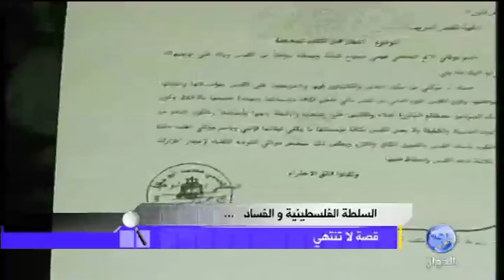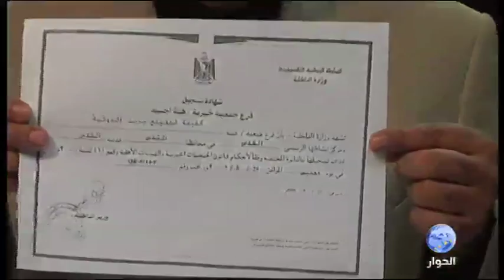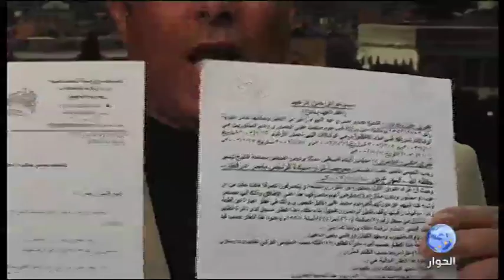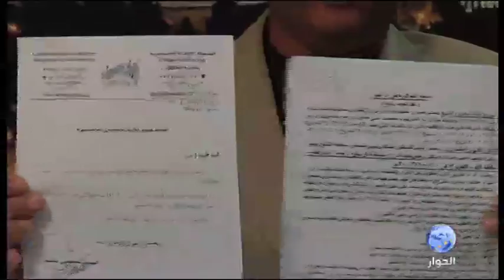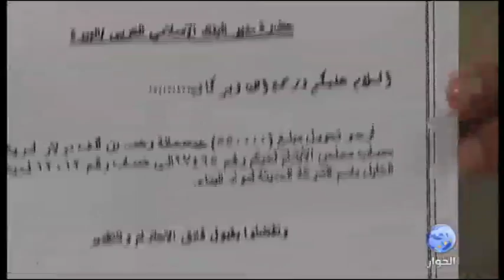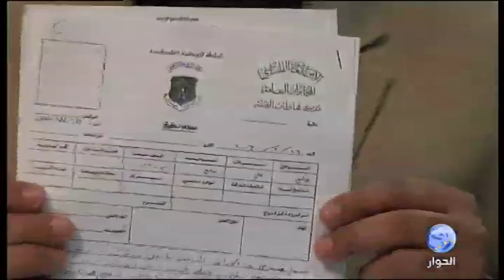فهمي شبانة وفساد السلطة الفلسطينية المستمر | 24.03.10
برنامج أضواء على الأحداث يستضيف فهمي شبانة التميمي،  مسؤول ملف الفساد في السلطة الفلسطينية في الضفة الغربية سابقاً عبر الأقمار الصناعية من القدس للحديث حول قضية فساد السلطة الفلسطينية المستمر.

إعداد: فراس ابو هلال

تاريخ البث: 24 مارس 2010